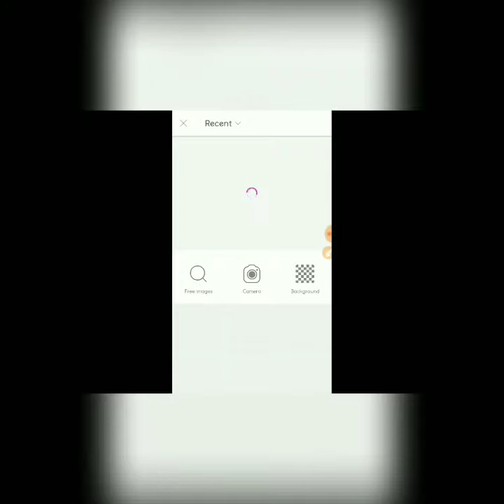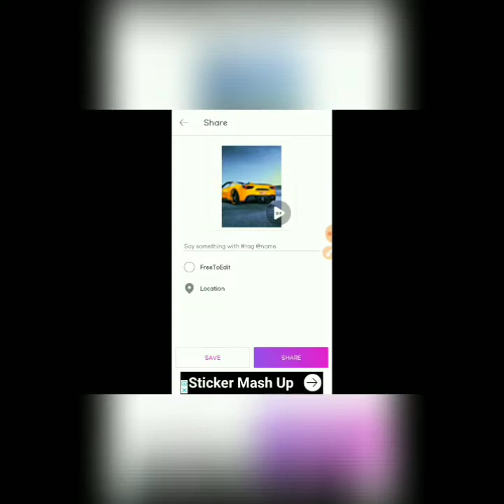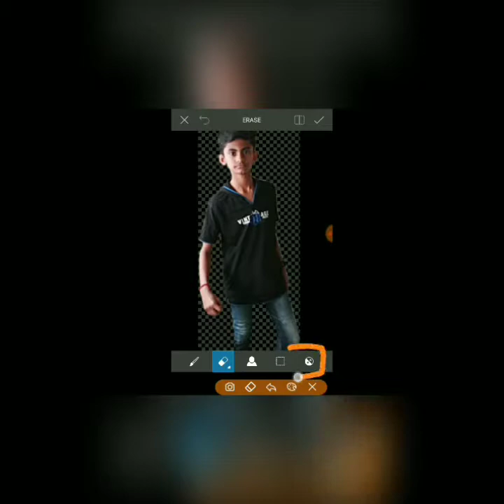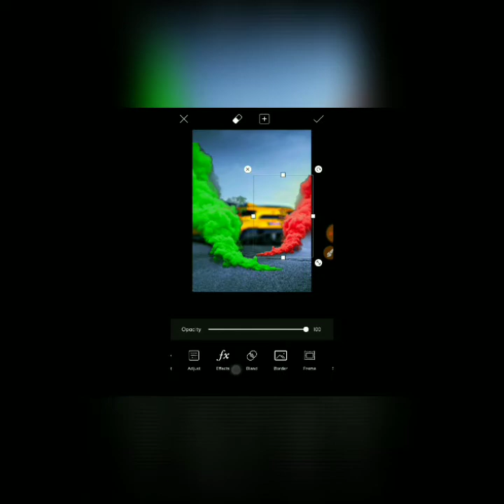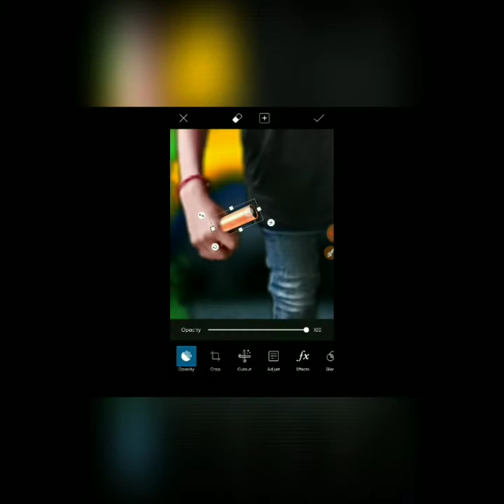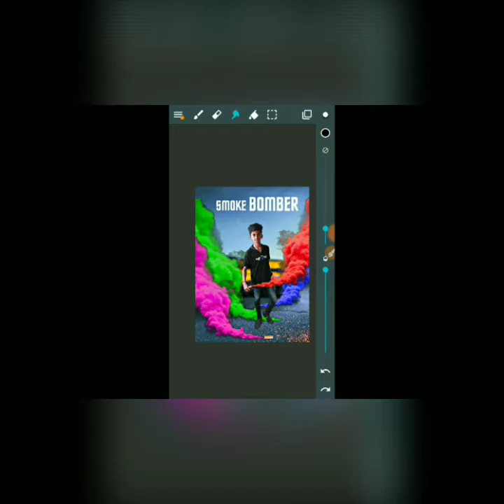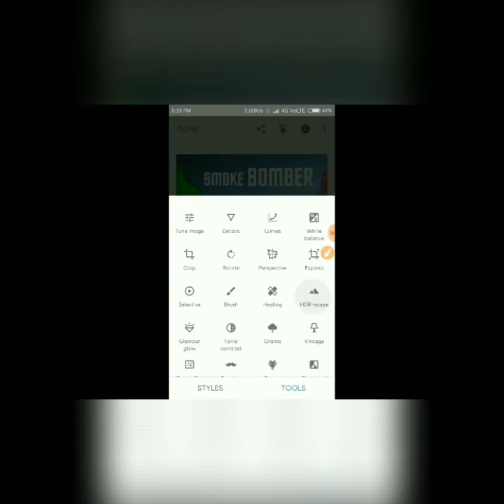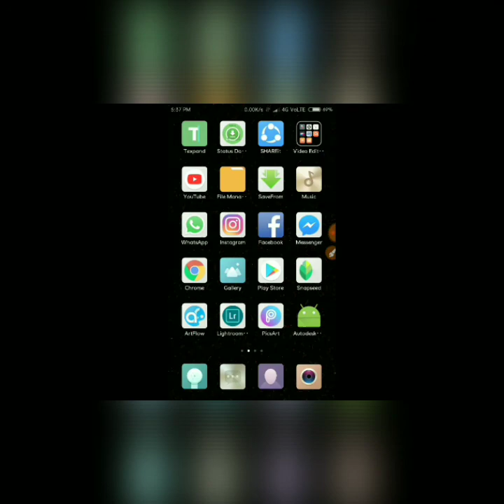Smoke Bomber Picsart Tutorial #2(Tamil)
3.Credit the artist(s) of the track by including their social network links.

If you're a commercial organisation interested in using one of our tracks, please visit our commercial licensing

This Video is Created by Løks. 📣📣📣